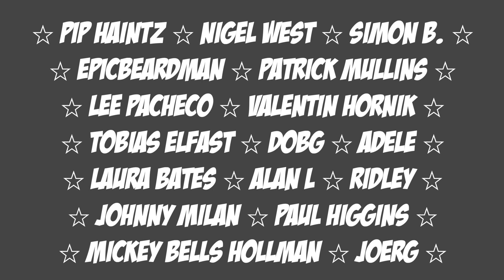Agents of Shatterpoint?! A Star Wars discussion!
The Shatterpoint Box is here and the day we actually make a battle report is moving ever closer.
Here Robin talks to Pete about what Star Wars means (or doesn't mean) to him. And we discuss our hopes and fears for the game.